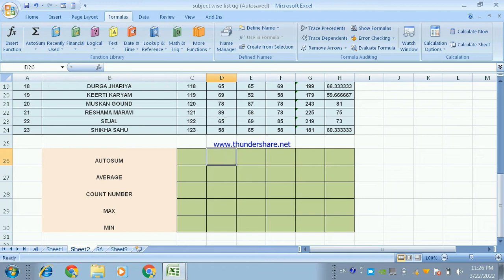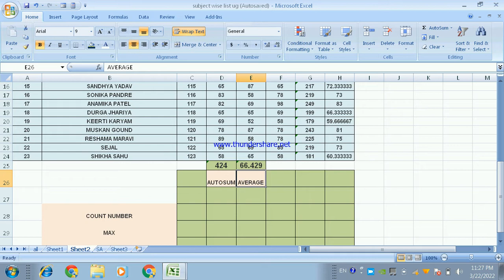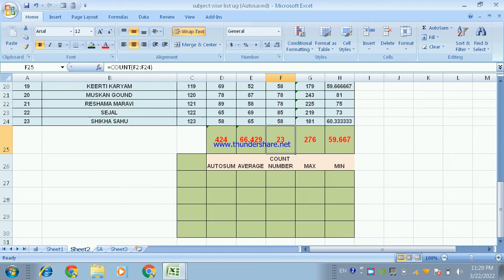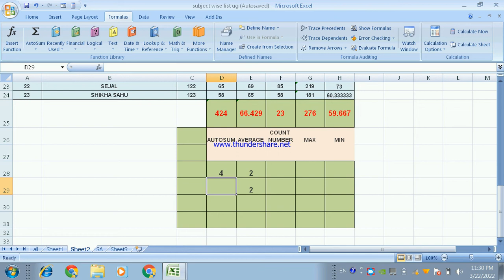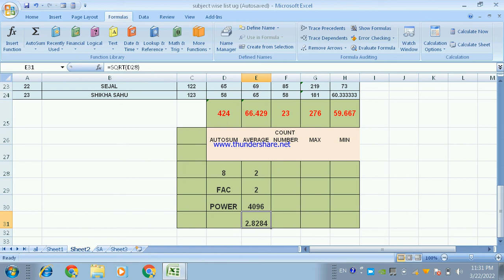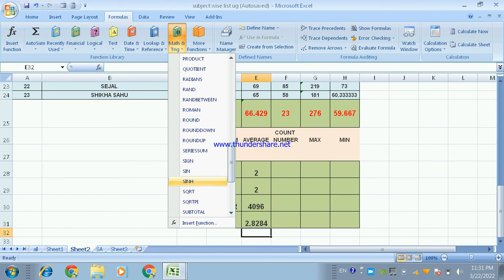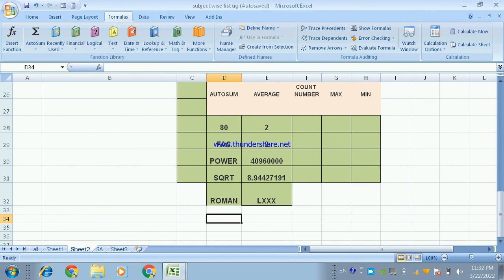FORMULAS IN EXCEL VERY EASY WAY # ROMAN SUM COUNT NUMBER FACT AVERAGE MIN MAX POWER SQRT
HOW TO USE FORMULA IN EXCEL
BY RITU RAMRANI ACHHARYA
How to apply formulas in Excel
Excel easy formula method shortcut keys